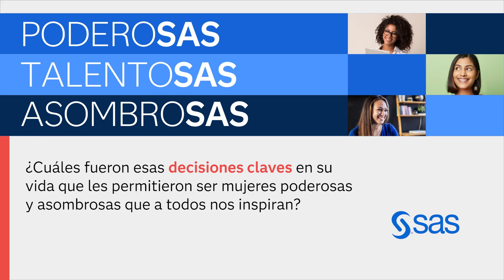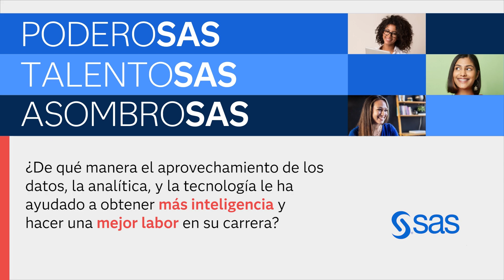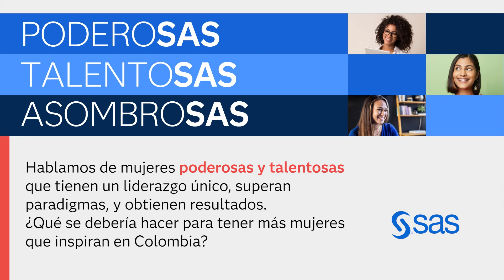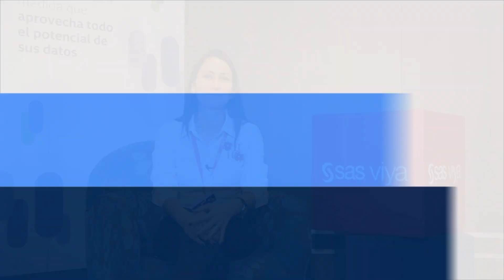SAS Talks Mujeres Que Inspiran, Mujeres Poderosas | Viviana Vanegas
Tener co-equiperos, perseverancia y acceso a los datos son algunas de las fuentes de inspiración que nos comparte Viviana Vanegas, Directora de Desarrollo Digital, Departamento Nacional de Planeación en SASTalks

ACERCA DE SAS
SAS es un líder en analítica de confianza para las organizaciones que buscan un valor inmediato de sus datos. Un extenso abanico de soluciones analíticas y un amplio conocimiento de las distintas industrias hacen que nuestros clientes vuelvan y se sientan seguros. Con SAS®, puede descubrir insights a partir de sus datos y darles sentido. Identifique lo que funciona y solucione lo que no. Tome decisiones más inteligentes. Impulse cambios relevantes.